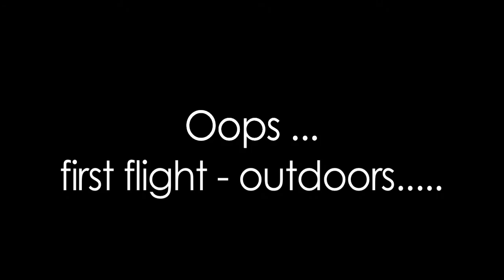I got a drone for Xmas!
My first two flights, not a cautionary tale.